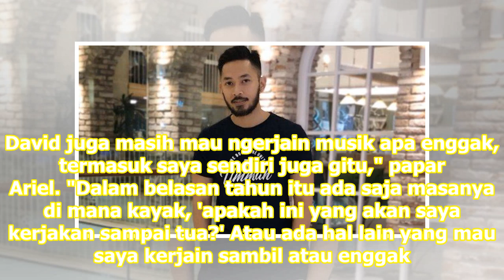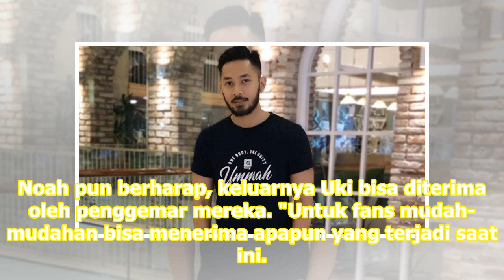Uki Keluar dari Noah, Ariel: Bisa Terjadi Juga pada Lukman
Jakarta: Ariel menegaskan tidak ada konflik internal yang menyebabkan Uki keluar dari Noah. Keputusan hengkang dari Noah murni dilandasi keinginan Uki yang ingin menjalani kehidupan baru di luar musik. "Kalau konflik itu enggak ada sama sekali, karena dia kan orangnya tenang kan. Maksudnya kalau kon...